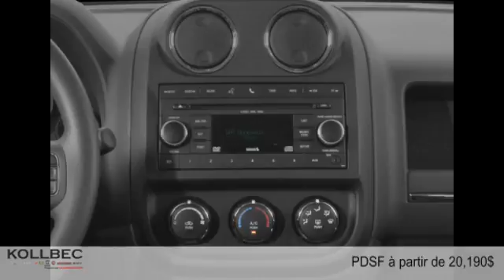Jeep Patriot 2015 à Gatineau (Ottawa)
Jeep Patriot 2015  à Gatineau (Ottawa) chez Kollbec Chrysler [D2C-1737]